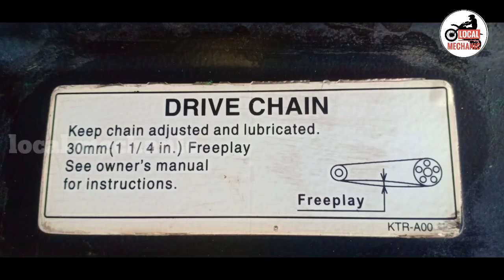chain cut பன்றது எப்படி/local mechanic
இந்த வீடியோ வில் chain cut பன்றது எப்படிணு பார்க்கலாம்..